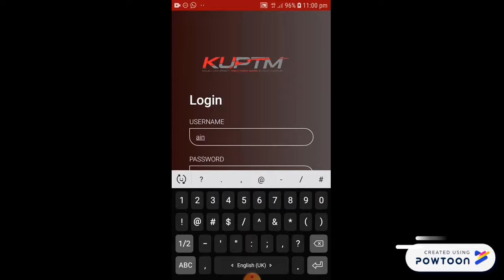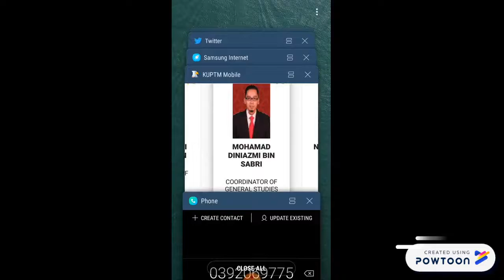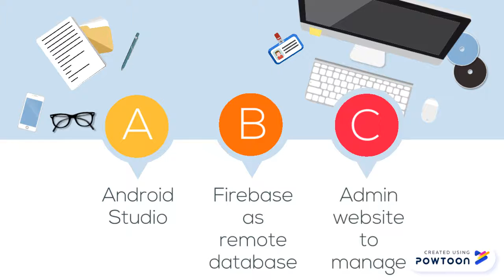KUPTM mobile campus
KUPTM mobile campus application for android.-- Created using Powtoon -- Free sign up -- Create animated videos and animated presentations for free.  PowToon is a free tool that allows you to develop cool animated clips and animated presentations for your website, office meeting, sales pitch, nonprofit fundraiser, product launch, video resume, or anything else you could use an animated explainer video. PowToon's animation templates help you create animated presentations and animated explainer videos from scratch.  Anyone can produce awesome animations quickly with PowToon, without the cost or hassle other professional animation services require.